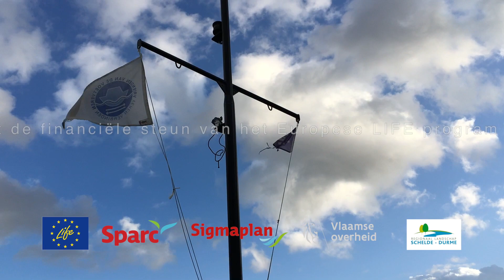Veerman François vertelt over zijn band met de Schelde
Veerman François vaart met veerboot Stefanie de schelde over tussen Sint-Amands en Kastel. Wat verbaast hem het meest aan de Schelde? Ziet hij vaak dieren opduiken? Heeft hij al eens een zware storm meegemaakt? Met veel passie vertelt hij honderduit over zijn beroep als veerman.